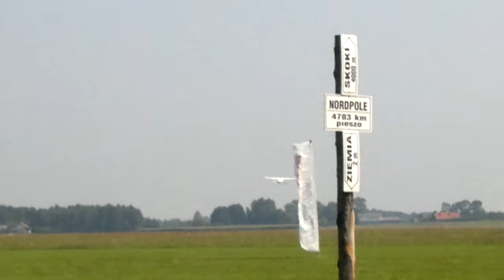Film wideo z telefonu